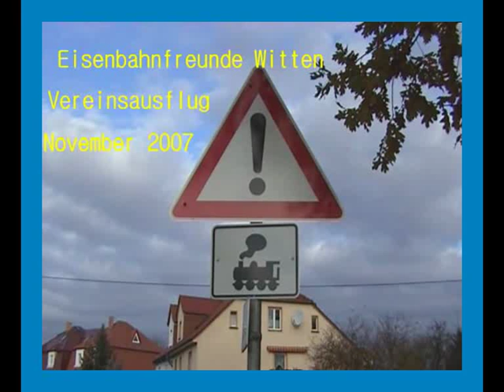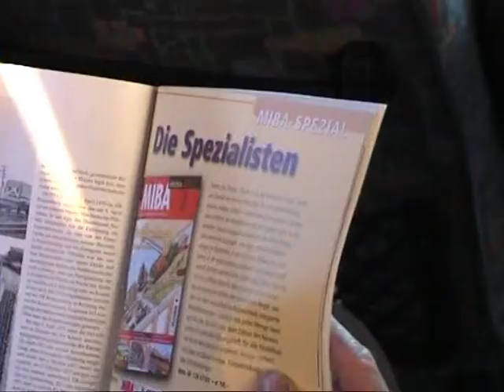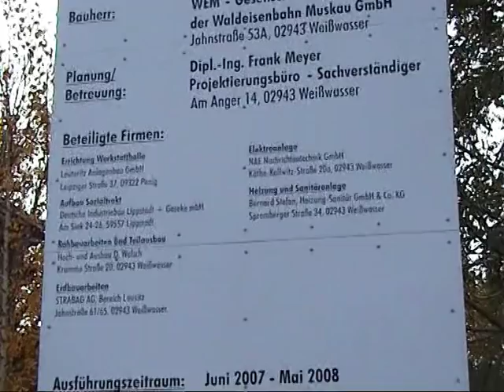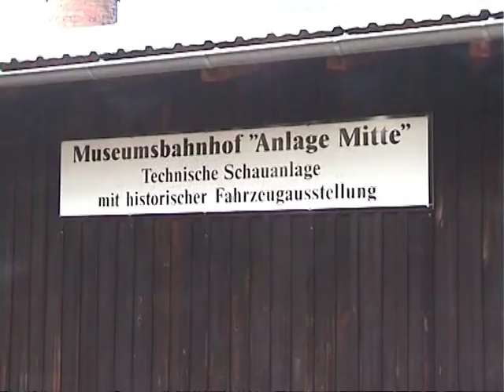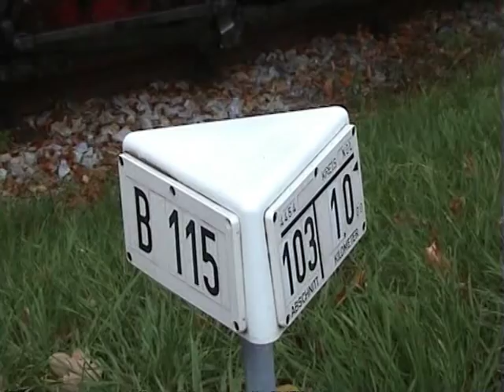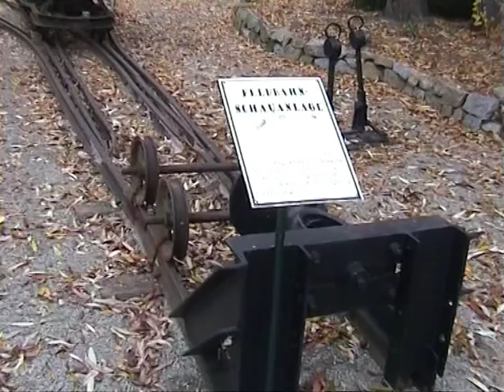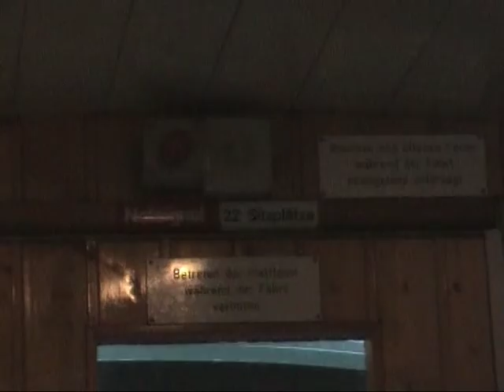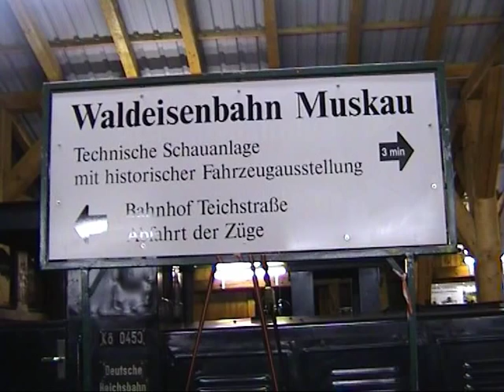Waldeisenbahn Muskau 2007 mit Eisenbahnfreunde Witten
Eisenbahnfreunde Witten im Rahmen einer Ost-Reise auf der Waldeisenbahn Muskau.